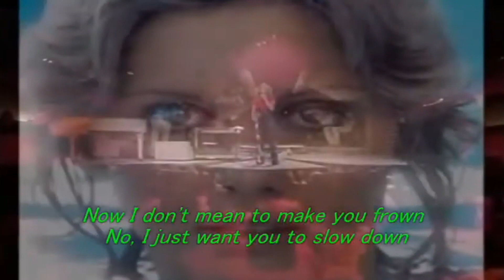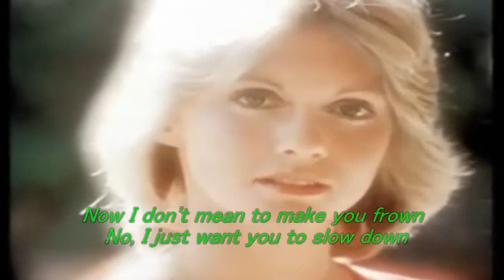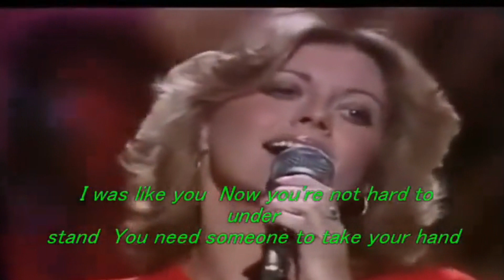Have You Never Been Mellow/Olivia Newton-John 【そよ風の誘惑】 2024.Arrange.Ver. Vocal:amigofairness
この曲の作詞・作曲のジョン・ファーラーは、 オリビアのデビュー当時からのプロデューサーで、育ての親です。元シャドウズでソロ歌手としての活動歴もあるようです。母方の祖父はアインシュタインとも親しかったドイツのノーベル賞受賞物理学者マックス・ボルン氏とのことです。オリビアは、環境保護活動など社会運動に取り組み、ユニセフ親善大使もつとめました。ご冥福をお祈り申し上げます。2022年8月8日没